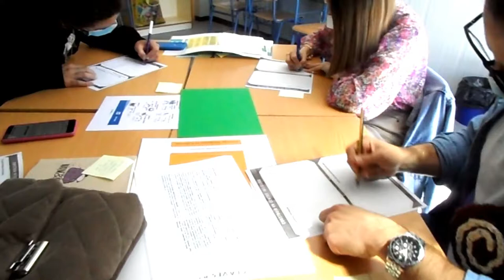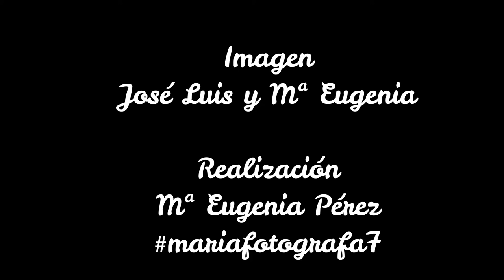FORMACIÓN PRÁCTICA, ESCUELAS INCLUSIVAS, ALUMNADO DEL MAES,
Algunas pinceladas de la formación práctica a través de un taller, sobre escuelas inclusivas, realizado por el alumnado del MAES, en el IES Ítaca.